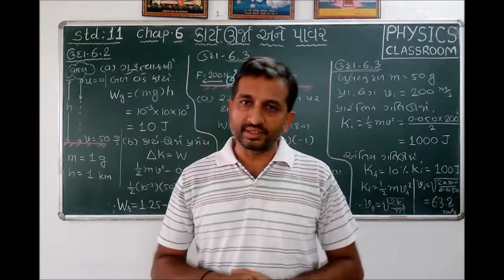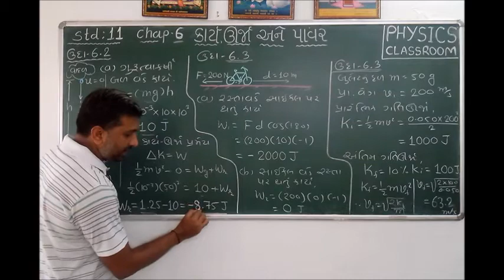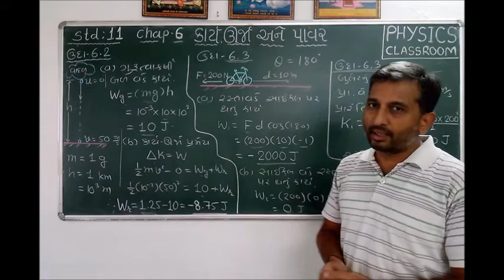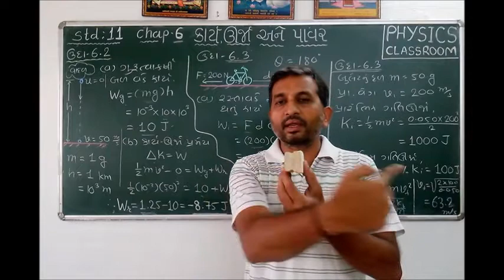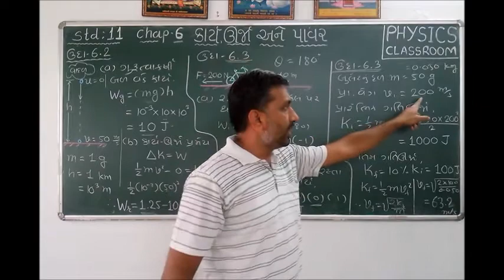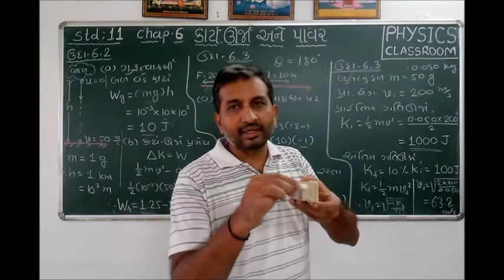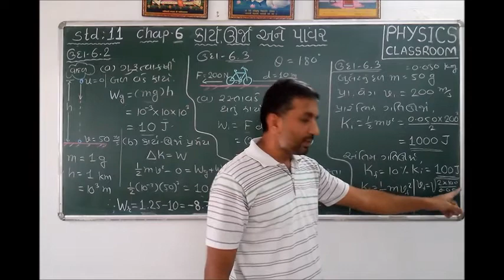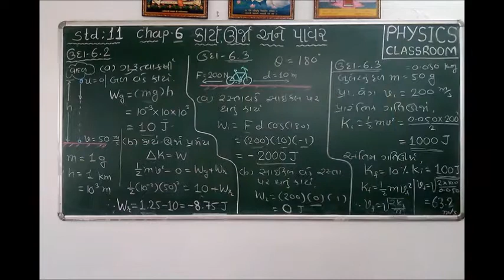Physics/ std 11 chap 6 lec 4/ V.R.PATEL